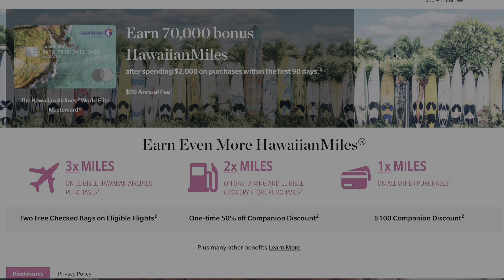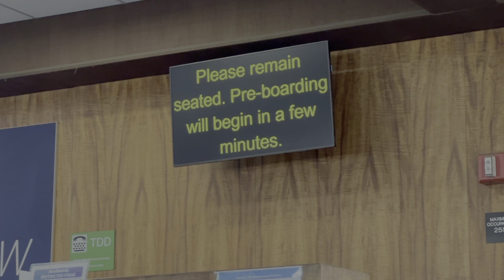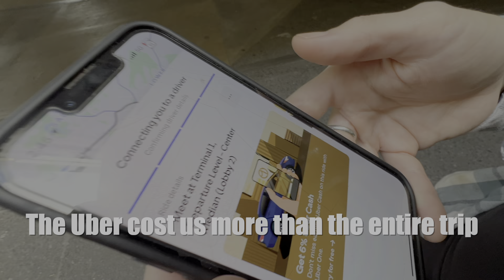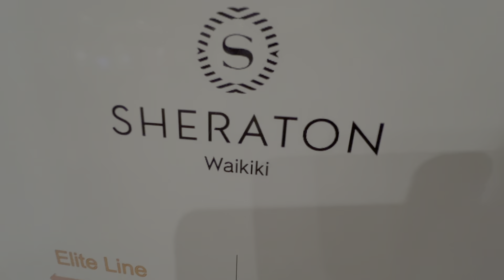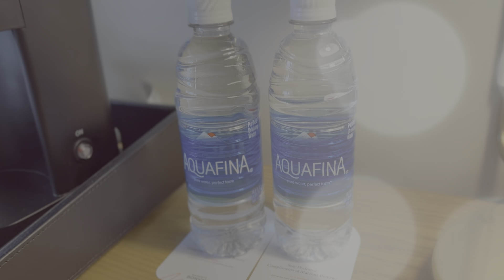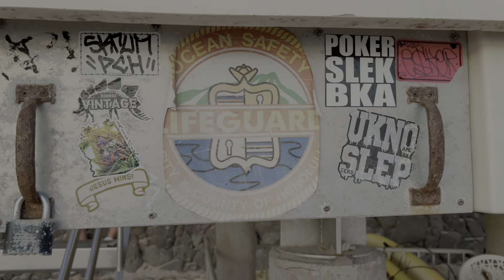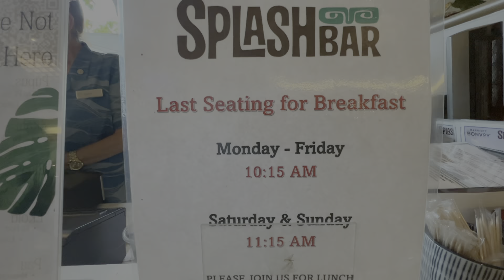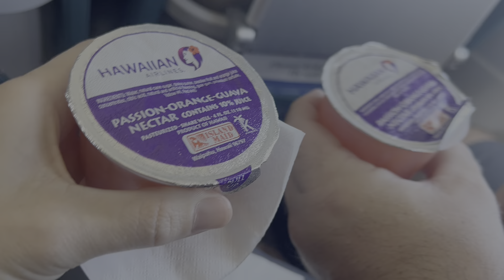The world's SHORTEST Hawaiian Vacation! (we went to the wrong hotel)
🔆Being working parents, we don’t have a lot of time (or money) to ourselves!

🔆So when an opportunity comes up for some ALONE time AND it’s only going to cost us less than $100……. We say, “where do we sign?” :)

🔆It’s really not that difficult, but let us breakdown the exact same benefits we utilized to book this amazing Hawaii Vacation!

🔆This vacation was only $50 solely because of two credit cards we have;
1. Hawaiin Airlines you can earn 70,000 bonus miles! Conditions & terms apply!
2. Marriot Bonvoy Points & Free Nights And right now you can earn 125,000 bonus points! Conditions & terms apply!

🔆We suggest keeping an eye out for credit card promotions where you can get the most return in miles and points for signing up AND for your purchases!

🔆A great resource for more travel credit card information is over at the daily drop! They have spent the last EIGHT YEARS travel hacking their way around the world using miles & points! Click the links below to check out their website + YouTube channel!

🔆Remember, Adventure is out there so follow YOUR Adventurous Spirit 👻